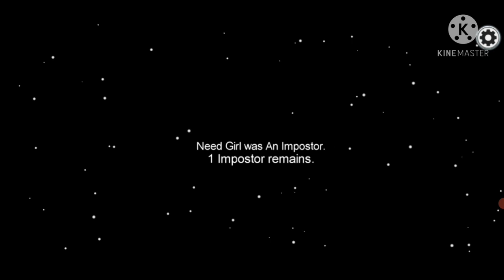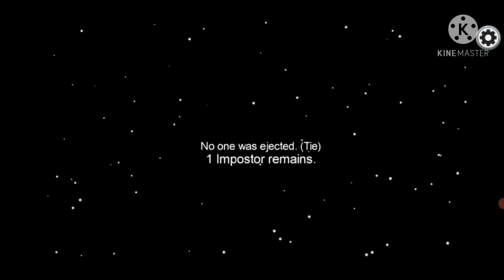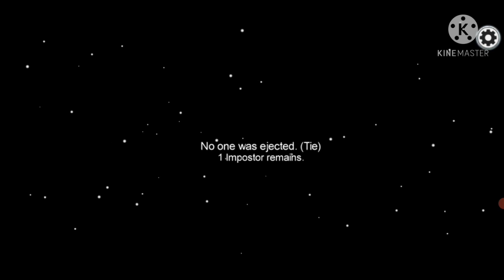Let's play among us aaa jao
REALGAMER

 REALGAMER

REALGAMER

REALGAMER